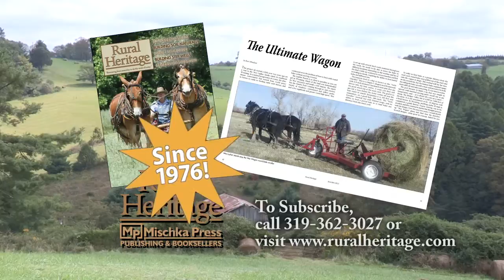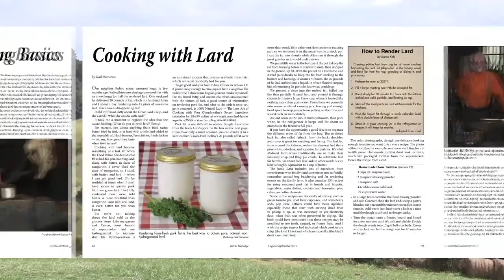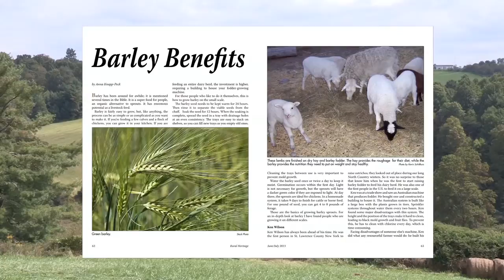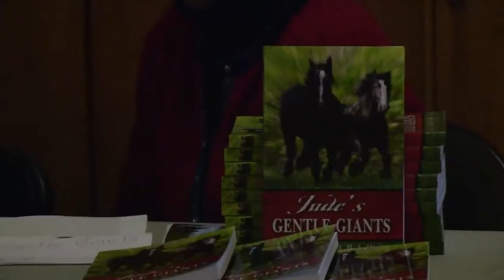Les Graham - Horse Drawn Novelist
Meet author Les Graham from New London Minnesota.  He is the writer of Jude's Gentle Giants and Surrendering the Reigns.  Both books are about a young boy who raises Percheron colts and who uses his horses and faith to fight travails in his life.

Les is a religious man who wanted to write a Christian high school boy and how he deals with his life.  He speaks at length about the writing and publishing process as well as his experience with draft horses.

We see footage of Les with his own Percherons Pete and Joe, sledding logs in the snow as well as in the barn.  He also talks about doing his own farrier work.

He also talks about logging the wood for and building his own barn with the wood.  They built the timber frame structure with mortice and tenons and wooden pegs holding joints.  It has a working hay mow.  There are impressive shots of the inside of the barn and framing.

Les lives in a timber frame barn that was reclaimed from a barn that he dismantled in Ohio and moved to Minnesota.no i didn